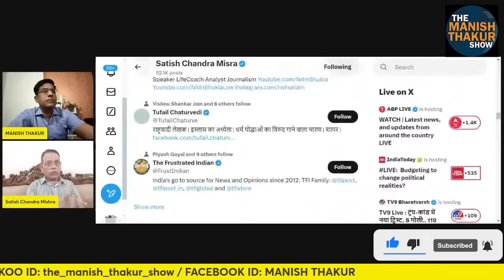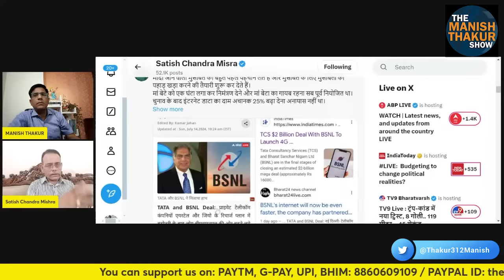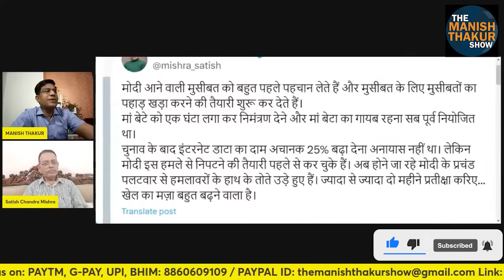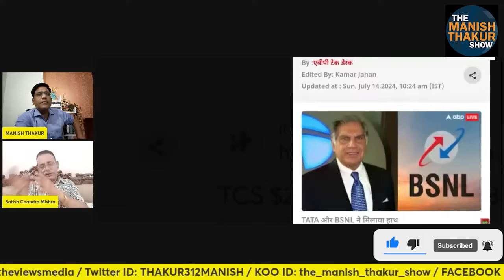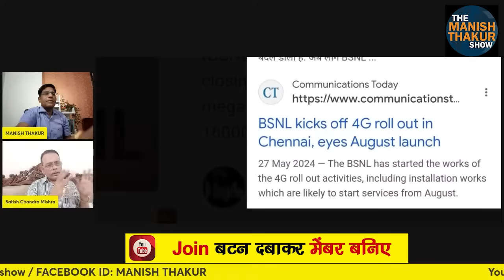मान गए मोदी! कांग्रेस संग अंबानी के खेल पर टाटा के भरोसे से नकेल! Satishmishra ManishThakur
मान गए मोदी! कांग्रेस संग अंबानी के खेल पर टाटा के भरोसे से नकेल!

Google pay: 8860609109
PhonePe: theviewsmedia@okaxis
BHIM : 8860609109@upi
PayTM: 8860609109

BANK: AXIS BANK
NAME: MANISH THAKUR
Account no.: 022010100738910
IFSC : UTIB0000022
Branch: Sec 16, NOIDA, Uttar Pradesh